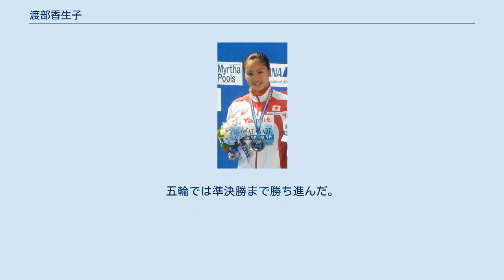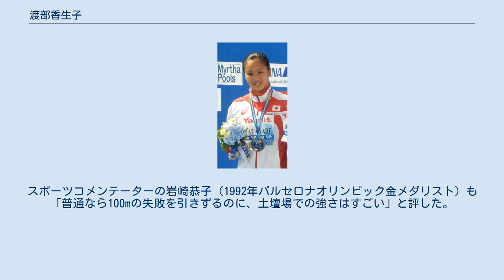渡部香生子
渡部 香生子（わたなべ かなこ、1996年11月15日 - ）は、日本の競泳選手。
2015年世界水泳選手権200m平泳ぎ金メダリスト、200m個人メドレー銀メダリスト。
 2人姉妹の長女として生まれる。
渡部が4歳の頃、病弱だったため少しでも丈夫になるようと両親がスイミングスクールに通わせ始めた。
中学1年までは個人メドレーをメインにバタフライ、背泳ぎ、自由形などでも競技会に出場していた。
しかし、中学1年の秋に右肩の故障により肩への負担の少ない平泳ぎに出場したところ好成績が出たため、以後平泳ぎに出場する機会が増える。
この頃、渡部にとって平泳ぎは最も苦手な種目だった。
 2010年、中学2年の全国中学総体で100mと200mの平泳ぎ2種目優勝。
200m平泳ぎ決勝では、2008年に福留景子が16年ぶりに更新した日本中学記録を更新したが、このレースは生涯で4本目の長水路レースだった。
 2011年4月、競泳国際大会代表選手選考会（東日本大震災復興支援チャリティー大会）100m平泳ぎ2位、200m平泳ぎ3位。
100mは自身の持つ日本中学記録を更新するものの派遣標準記録に0秒20足りず、中学生での代表入りは果たせなかった。
同年5月のジャパン・オープンでは、50m・100m・200m平泳ぎの3種目全てで日本中学新記録を樹立し優勝。
特に200m平泳ぎは2011年の世界ランキング3位となる好タイムだった。
 そのため渡部の世界選手権出場を望む声も上がったが、世界選手権の選考会は既に終了していたため結局出場はかなわなかった。
 2012年2月、短水路で200m平泳ぎと100m個人メドレーの日本中学記録を更新した。
100m個人メドレーでは当時の日本記録に肉薄する記録であり、200m平泳ぎにおいては当時の女子平泳ぎの有力選手であった鈴木聡美らを破っての優勝であった。
 この活躍もありロンドンオリンピック出場を期待されることになった。
4月に武蔵野高校入学。
高校生となり、ロンドンオリンピック出場権を賭けた第88回日本水泳選手権に出場。
女子200m平泳ぎ決勝で自己ベストタイムをマークして2位となりオリンピック代表入りを果たした。
五輪では準決勝まで勝ち進んだ。
12月に行われた世界短水路選手権の代表にも選ばれ、200m平泳ぎで銅メダルを獲得する力泳を見せた。
 2013年の日本選手権では、200m平泳ぎで予選敗退に終わったものの100m平泳ぎで準優勝、200m個人メドレーで優勝し、バルセロナで開催の世界選手権の代表に選ばれた。
世界選手権では200m個人メドレー準決勝敗退（日本高校記録を更新することは出来たものの、 渡部は決勝に残れなかったことを悔しがっていた）、100m平泳ぎで予選敗退という結果に終わった。
9月の国体では200m平泳ぎを自己ベストと大会新記録で制し、今季思うような結果を残せなかった200m平泳ぎで調子を取り戻した。
 2014年にオーストラリアで開催されたNSWオープン選手権では50m平泳ぎ・100m平泳ぎ・200m個人メドレーなどに出場し、予選も含めると17レースに出場した。
そして17レース目となった200m個人メドレーでは大会期間中に蓄積されたであろう疲労をものともせず日本新記録を樹立した。
なお200m平泳ぎでも日本高校新記録を樹立していた。
4月の第90回日本水泳選手権では100m平泳ぎ、200m個人メドレー、200m平泳ぎの3種目に出場してすべて優勝（100mと200m平泳ぎでは日本高校記録を樹立）すると、6月のジャパン・オープン初日の女子100m平泳ぎで日本新記録をマークして優勝した。
同年8月に開催されたパンパシフィック水泳選手権では主要な国際大会において初優勝を果たし、さらに9月のアジア競技大会200m平泳ぎでも優勝を果たした。
アジア大会では金2・銀3の計5枚のメダルを獲得。
 2015年4月に早稲田大学に入学。
第91回日本水泳選手権で平泳ぎ3種目（50m、100m、200m）と200m個人メドレーの4種目を制覇。
8月にロシアのカザンで行われた世界水泳では女子200m個人メドレーで2分8秒45の日本新記録を樹立して銀メダルを獲得す...